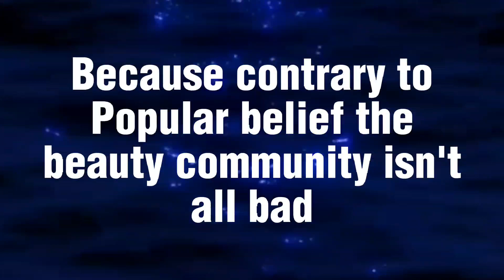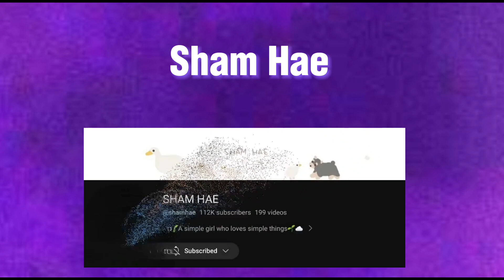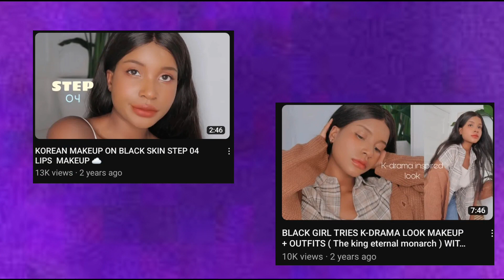Top 5 UNPROBLAMTIC beauty creators | Makeup Girl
I hope you enjoyed the bid :)

ᴅɪꜱᴄᴏʀᴅ
This server is still pretty new, so it might be a bit bare initially. (I'm working on it!)

𝔸𝕓𝕠𝕦𝕥:
This video is about my favorite creators because unfortunatly, some people think of the beauty community on Youtube as a toxic place. :(

If your reading this comment your favorite beauty tuber.